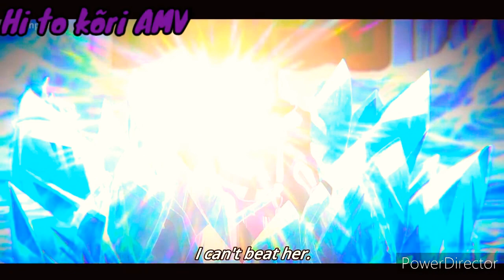Kirito vs fanatio (AMV)Sword art Online Alicization